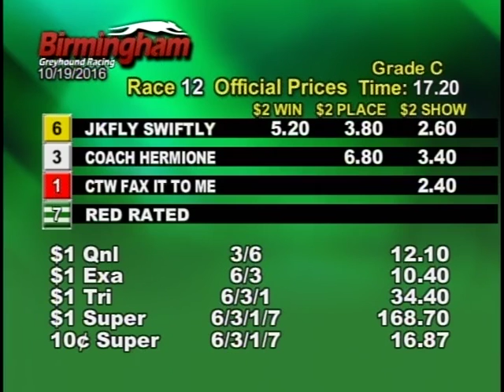10/19/16 Evening Race #12